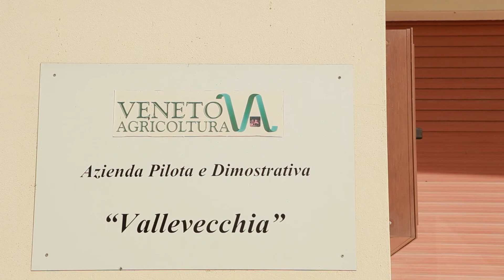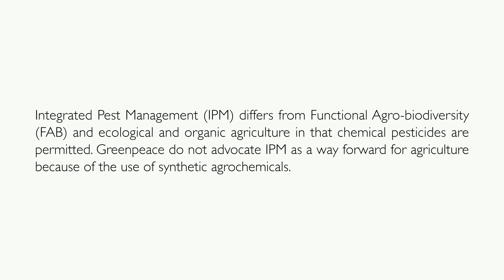Dr. Lorenzo Furlan, Italy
Dr. Lorenzo Furlan is an agricultural researcher focusing on pesticide reduction in European corn cultivation. He aims to develop cultivation methods that enable farmers to maintain their income while reducing their impact on the environment. He focuses on a reduction of the pesticide usage and mainte- nance or even improve soil fertility.
He demonstrates, that for maize, it is possible to apply an integrated pest management (IPM) approach without using seed coatings. Concerning the agronomic aspects and problems of farmers, Dr. Furlan says IPM methods produced excellent results in maize production without the use of neonicotinoids on most plots. By understanding possible risk factors of crop damage involving insects in the soil, the usage of soil insecticides could be reduced by more than 90%.
The reduction of pesticides helps the environment by reducing negative effects upon beneficial insects. It also helps to decrease the health risks for workers, farmers and field contractors. Furlan emphasizes that the health benefits
of reducing pesticides usage are immense.